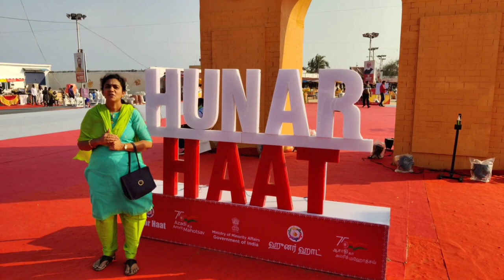Pondicherry Hunar haat | confluence of culture,cuisine &craft | Home decors | PART-2